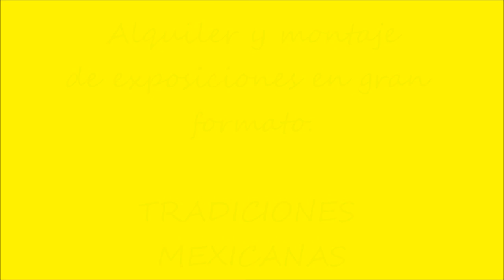Altar de Muertos Miniatura de Rodolfo Villena Hernández